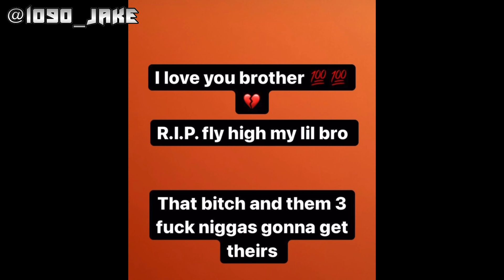INGLEWOOD FAMILY BLOOD KILLED ON INSTA LIVE, DISSED NIPSEY HUSSLE’S DEATH (INDIAN RED)